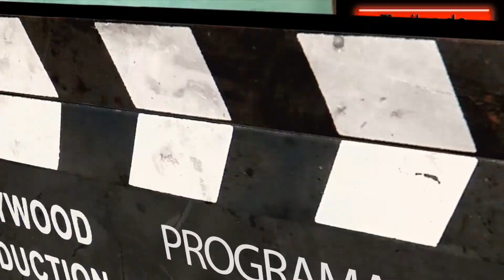RE LOCA Y ME ENCANTA! - análisis del tráiler / Natalia Oreiro - Programa en VIVO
Sumáte al grupo de Facebook del programa para participar en todos nuestros sorteos semanales y estar enterado de las últimas novedades del programa: